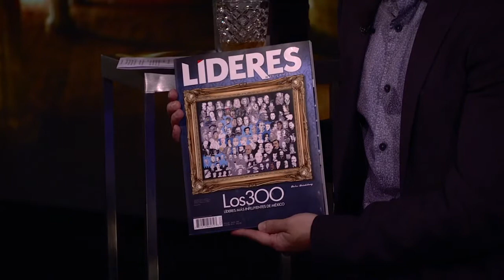La lista de los 300 líderes mexicanos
El liderazgo es un indicador imposible de cuantificar y muy difícil de construir.